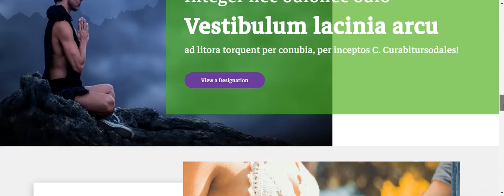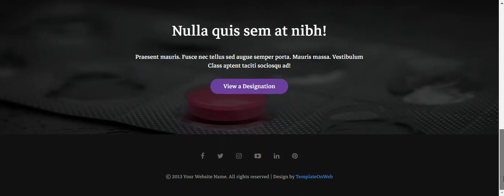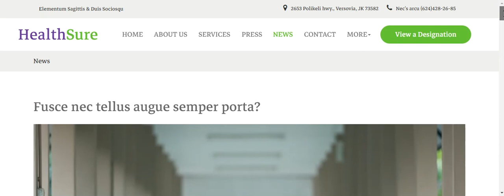Responsive HTML Hospital Website Template | Nursing | Emergency Clinic | Medical Facilities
Hospital is a stunning website layout which can be utilized to make emergency clinics and medicinal office related sites.